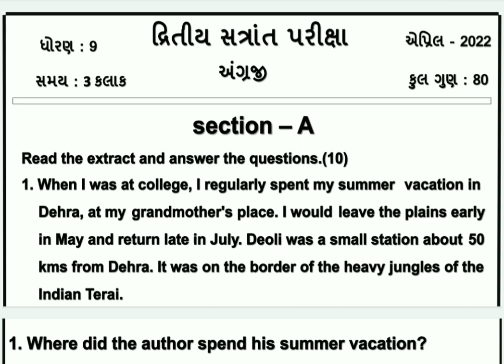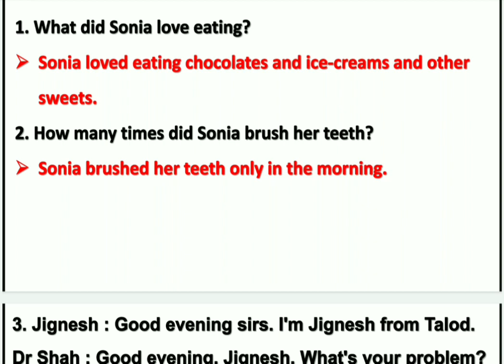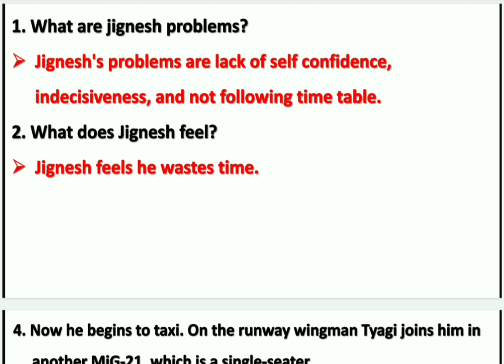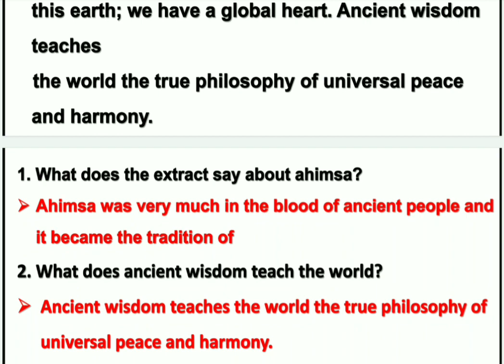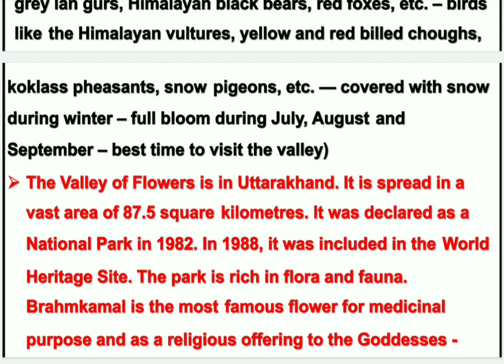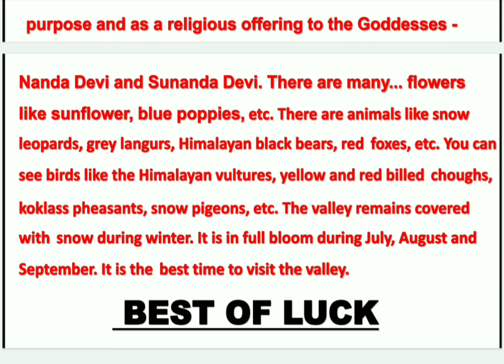dhoran 9 angreji vibhag a dritiya satrant parixa 2022 std 9 english sec a final exam 2022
dritiya satrant parixa 2021 22 , dhoran 9 angreji vibhag a , std 9 english varshik parixa april 2022 , dhoran 9 angreji annual exam solution , standard 9 section a english varshik parixa 2022 , ધોરણ 9 અંગ્રેજી વિભાગ a વાર્ષિક પરીક્ષા 2022

(1)  std 9 english section a varshik parixa april 2022
(2) dhoran 9 angreji paper solution annual exam 2022
(3) ધોરણ 9 અંગ્રેજી વિભાગ a દ્રિતીય સત્રાંત પરીક્ષા 2022
(4) standard 9 english paper varshik parixa 2022
(5) std 9 english section a final exam